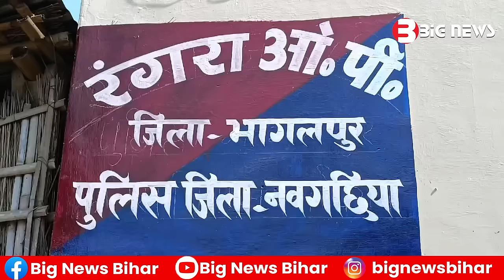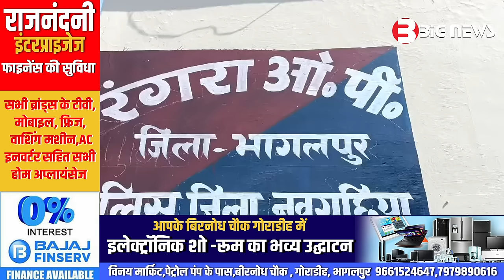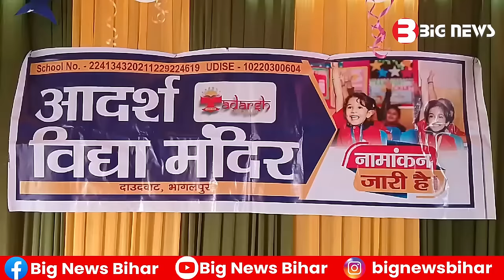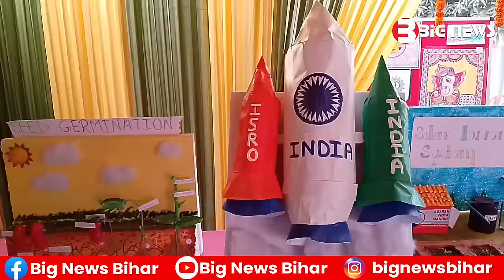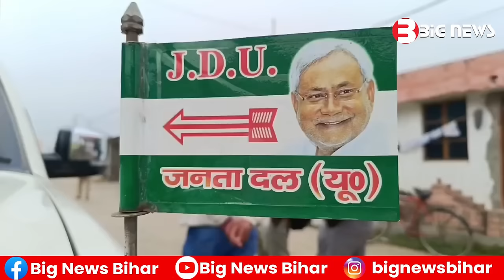Bhagalpur News Today - 19 February 2024 | Den News Bhagalpur